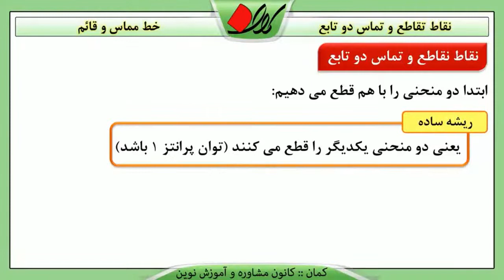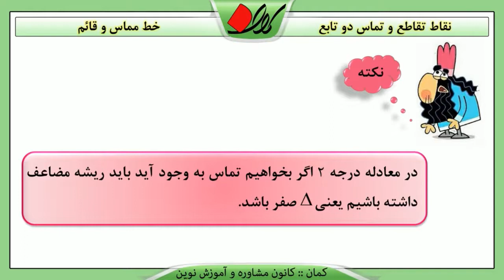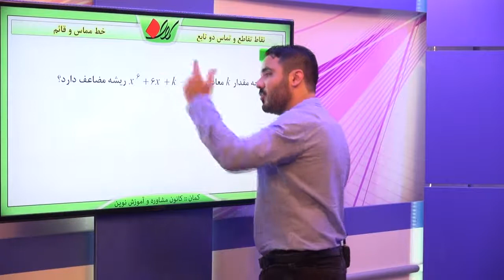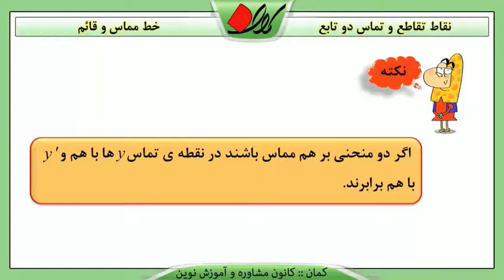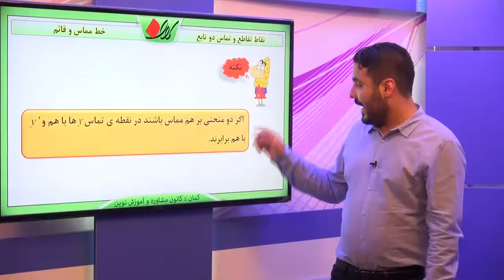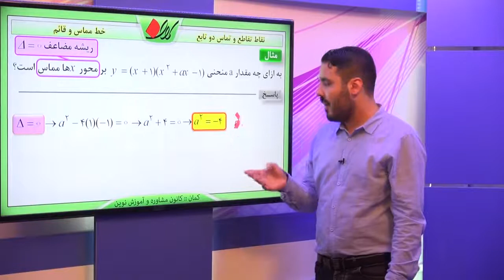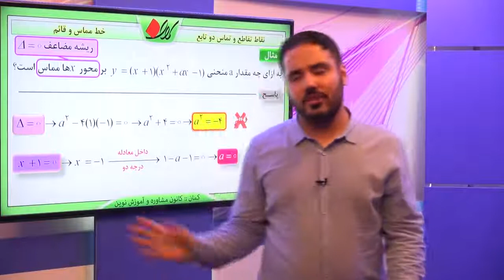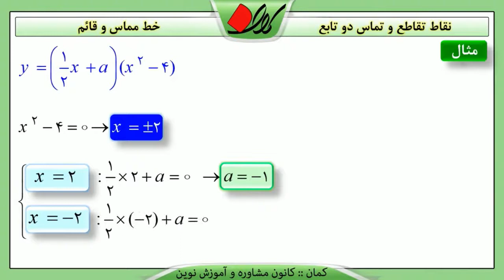ریاضی تجربی کنکور مشتق خط مماس و قائم نقاط تقاطع و تماس دو تابع